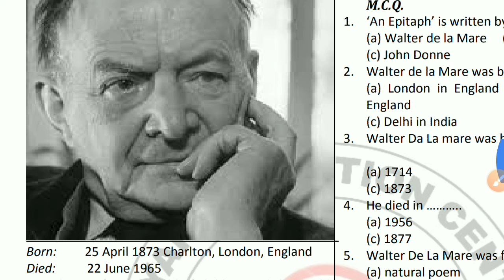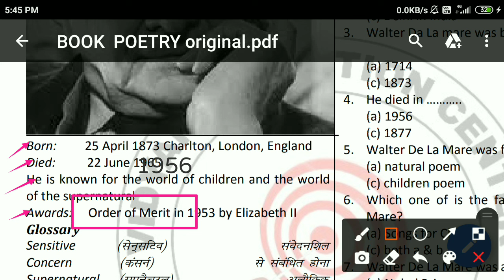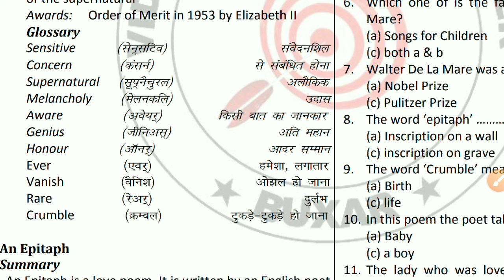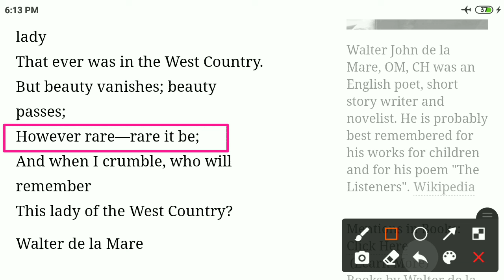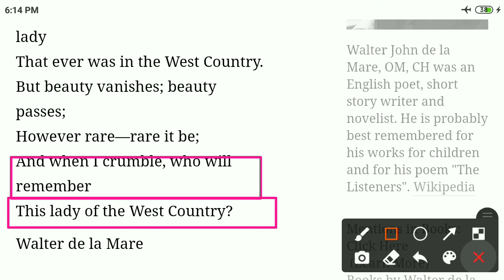An Epitaph Full Explanation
An Epitaph
Full Explanation
Objective Question
Bihar School Examination Board
Rainbow part 2
12th English Book
R. K. Prabhakar